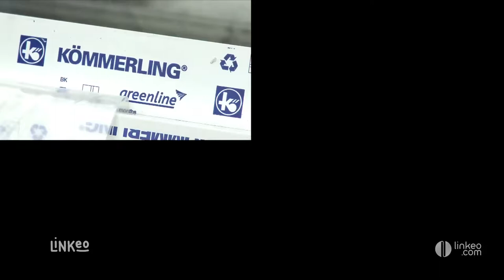Menuiserie aluminium et PVC à Arras : FERMOTHERM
FERMOTHERM est une entreprise spécialisée en menuiserie en aluminium et en PVC, située à Beaurains, dans le Pas-de-Calais (62).

Nous travaillons pour le compte des particuliers et des professionnels

FERMOTHERM, vous accueillent du Lundi au Vendredi de 9h00 à 12h00 et de 14h00 à 18H00 et le Samedi de 9H30 à 12H30 et de 13H30 à 17H30

 78 Bis Rue Pierre Currie 62217 BEAURAINS
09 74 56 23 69